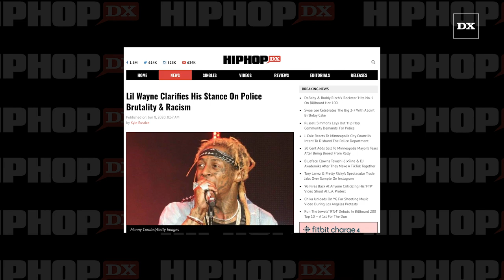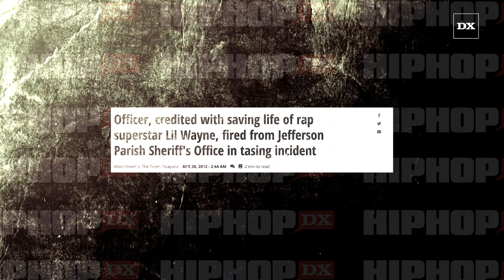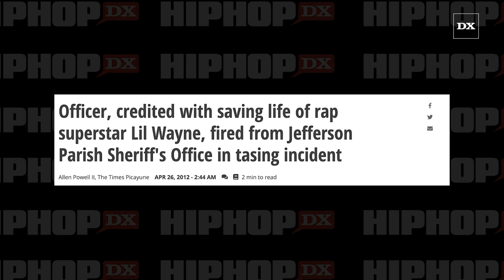Lil Wayne Clarifies His Stance On Police Brutality & Racism